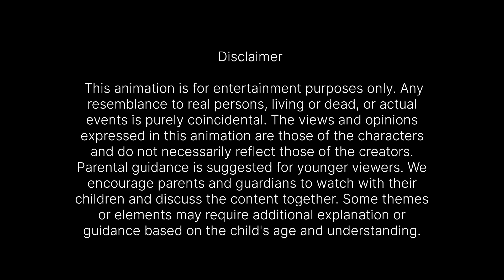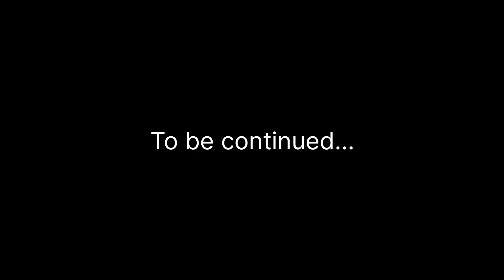ടൂർ ഷോപ്പിംഗ് | Malayalam funny animation Ep57| അമ്മVsമക്കൾ Malayalam Funny Cartoon